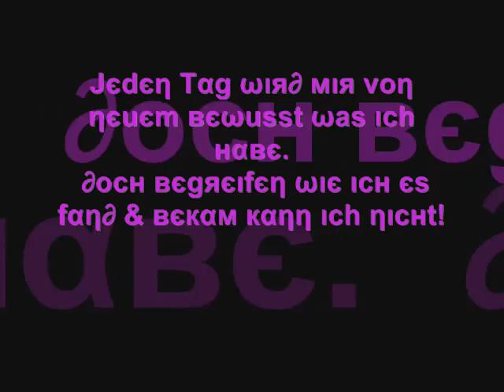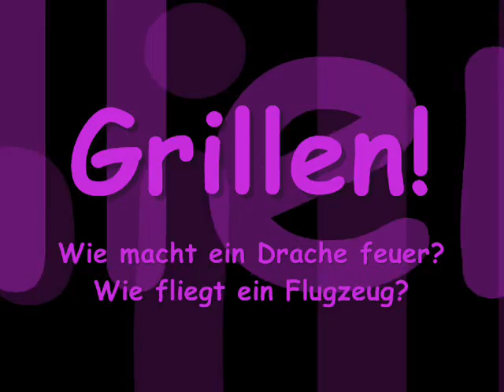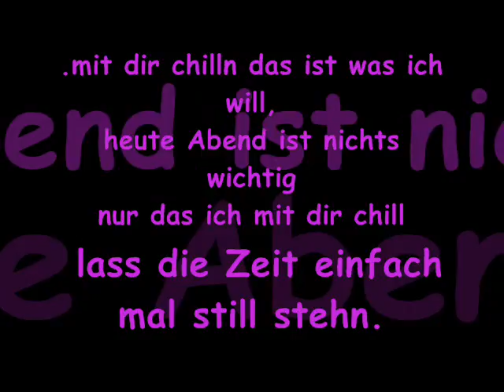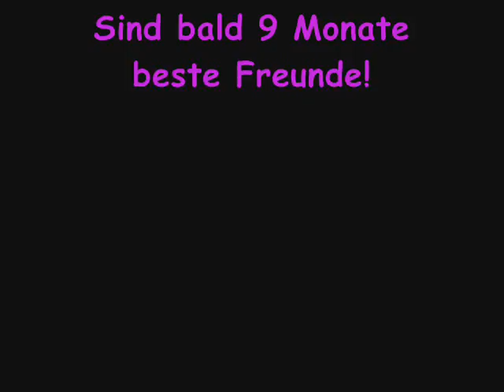•ωєιℓ ιch sιє zuм ℓєвєn вяαuchєღ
Seit zwei Jahren in meinem Leben-
-seit 8 Monaten bestimmt sie es!